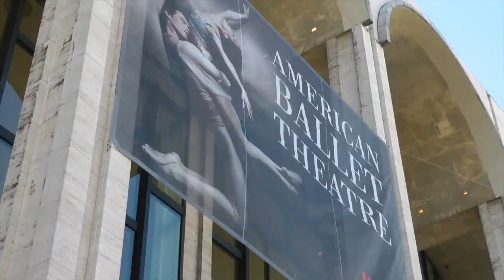ABT RED CARPET SPRING 2013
This video is about the red carpet for the American Ballet Theatre Spring Gala  2013